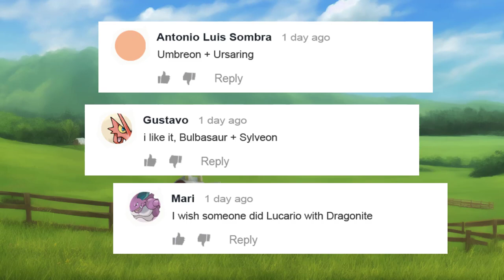My Most Creative Pokémon Fusions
0:00 Creative Pokémon Fusions
3:03 From my workplace